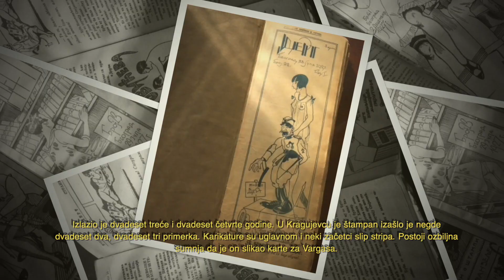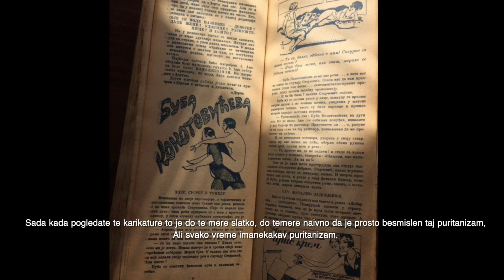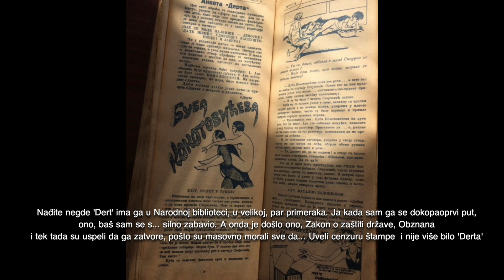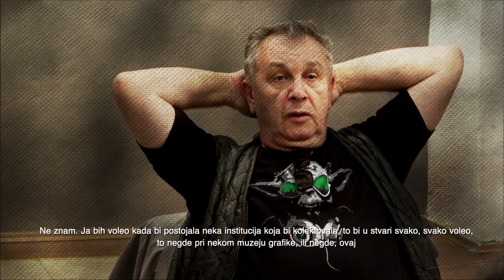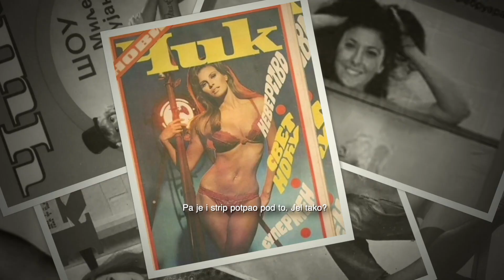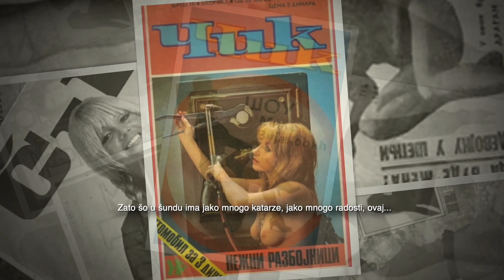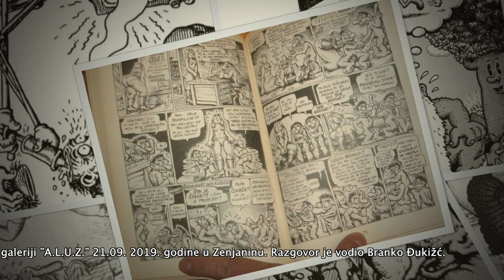volite li strip? drugi deo